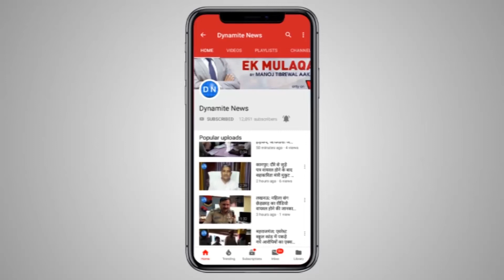महराजगंज नगर पालिका परिषद के दावे दिख रहे फेल, नगर की खुली पोल,बीच सड़क कचरा छोड़ चले सफाईकर्मी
महराजगंज: कस्बे के अमुरुतिया में सफाईकर्मी अपने काम को लेकर सिर्फ अपना उल्लू सीधा कर रहे हैं। यहां के नालों की हालत देख नगर पालिका परिषद के दावे बेकार लग रहे हैं। सफाईकर्मी काम के नाम पर सड़कों पर और कचरा फैलाए जा रहे हैं। जिससे प्रशासन अभी तक अनजान है। सफाई की बात की जाय तो जिले की हालत जर्जर बनी हुई है।